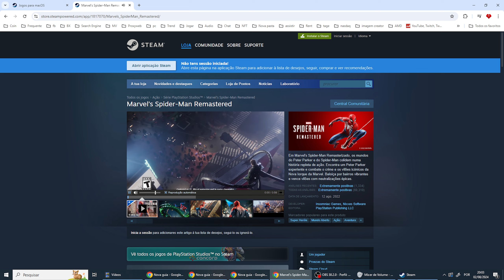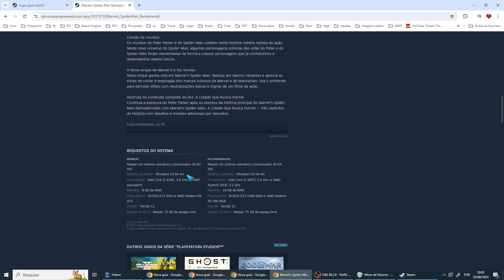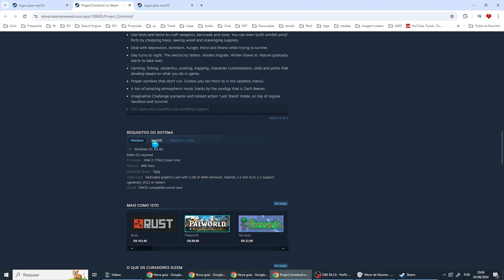Da Pra Jogar em Macbook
Se você tiver mais alguma dúvida sobre Da Pra Jogar em Macbook esse vídeo é pra você.